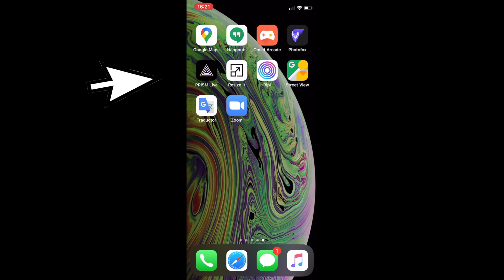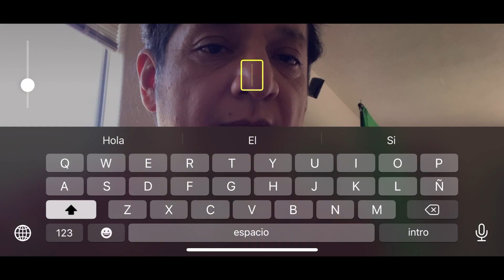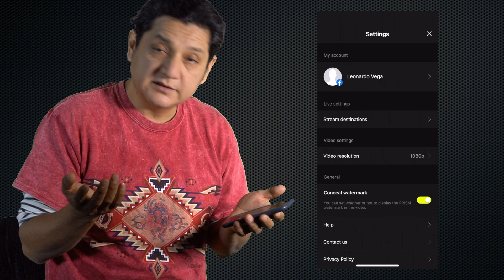Como Hacer un live bien Profesional GRATIS!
Descarga el APP para iPhones